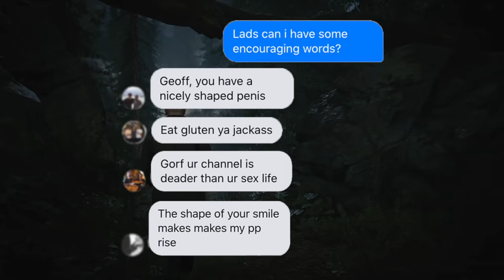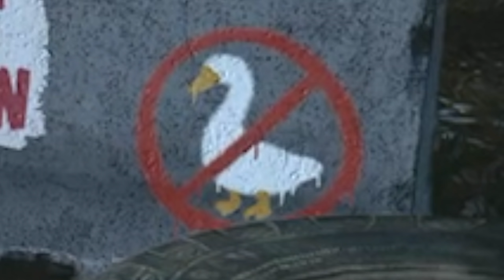I infiltrated a motorcycle gang but then THIS happened..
Today we play Hitman 3.